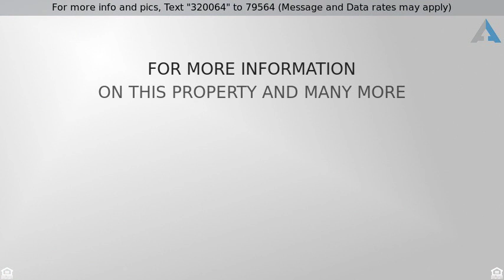Priced at $300,000 - 17253 NW 6th Ct, Pembroke Pines, FL 33029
JUST REDUCED!!! READY TO SELL!!!BRAND NEW ROOF, A/

JUST REDUCED!!! READY TO SELL!!!BRAND NEW ROOF, A/C SEPT, 2016, JUST FRESHLY PAINTED, LOVELY MEXICAN FLOORS FOR E-Z CARE, LIFT MASTER GARAGE DOOR, WASHER/DRYER 2 YRS OLD, JUST PROFLY  CLEANED, E-Z TO MAINTAIN,TRANQUIL BACKYARD WITH TRELLIS, NEW FENCING FOR PRIVACY, VIEWS FROM LIV RM AND MASTER BEDRM, SPLIT BEDROOM, LOTS OF CLOSETS + EXTRA STORAGE IN BKYARD! HOA INCLUDES COMCAST CABLE,VERY LOW HOA, FRONT GRASS CUTTING, COMM. POOL. CLOSE TO I-75, SHOPPING, A RATED SCHOOLSEASY TO SHOW, USE SHOW ASSIST If this property is no longer active or you are the homeowner and wish it to be removed, please contact us at .